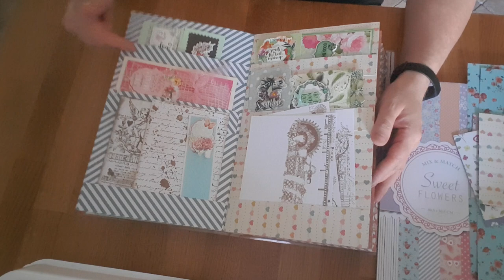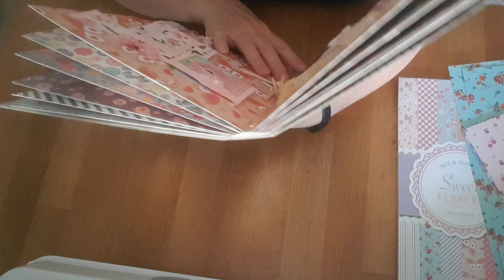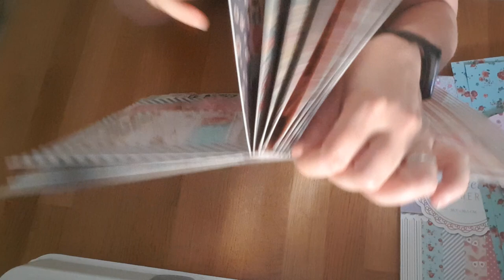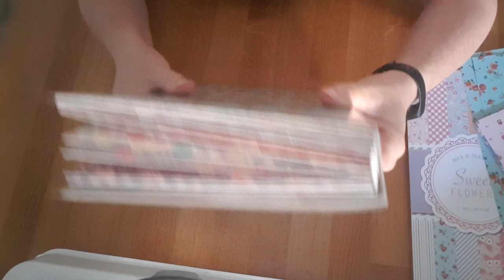Mon rangement grand format pour découpes ou autres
Coucou,

Voici mon nouveau classeur de rangement pour mes découpes et mes embellissements.
Il est très simple à réaliser et il est super pratique.
Bien sûr vous pouvez le réaliser dans les dimensions que vous souhaitez.
Si vous êtes intéressées par un tuto, dites le moi en commentaires.
Bises à toutes et bon week end